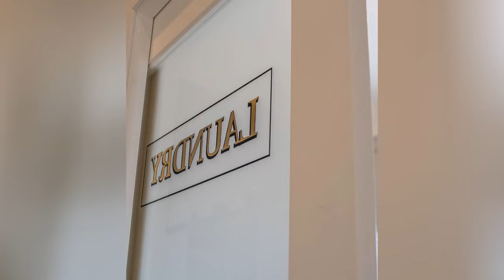75 Huge Brown Floor Laundry Room Design Ideas You'll Love ♡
0:00:00 - Intro
0:00:12 - Huge Brown Floor Laundry Room Design Ideas You'll Love: Inspirations 1 to 25
0:02:17 - Huge Brown Floor Laundry Room Design Ideas You'll Love: Inspirations 26 to 50
0:04:35 - Huge Brown Floor Laundry Room Design Ideas You'll Love: Inspirations 51 to 75